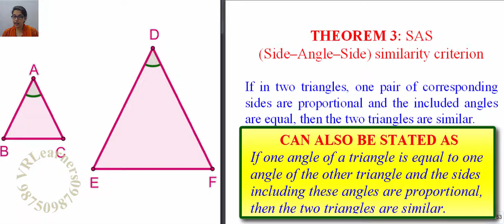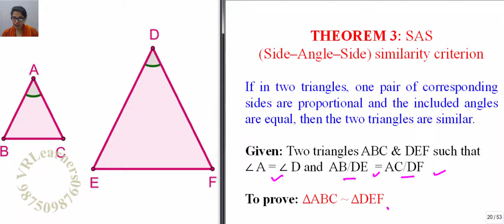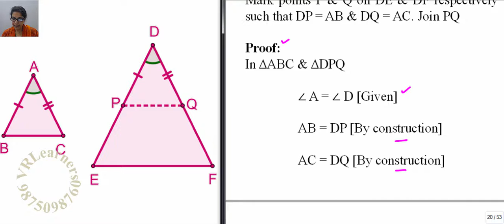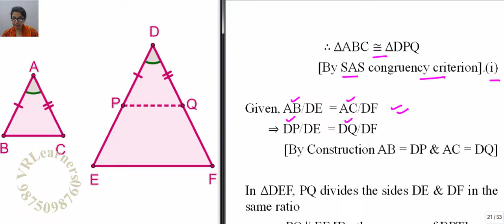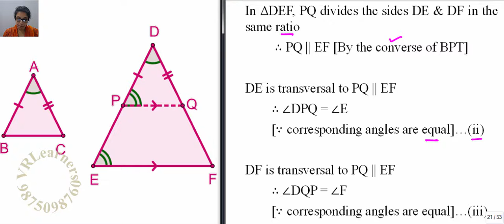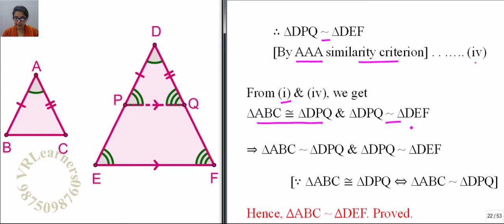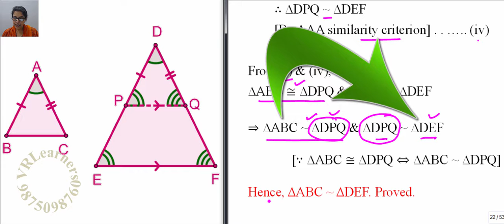Class 10 Chapter 6 Triangles || Theorem 6.5 Side–Angle–Side || NCERT (2019)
Class 10 Math Chapter 6 Triangles   LECTURE 7 (Part 4 of 5) NCERT
Theorem 6.5: SAS (Side–Angle–Side) similarity criterion (Proved): If one angle of a triangle is equal to one angle of the other triangle and the sides including these angles are proportional, then the two triangles are similar.